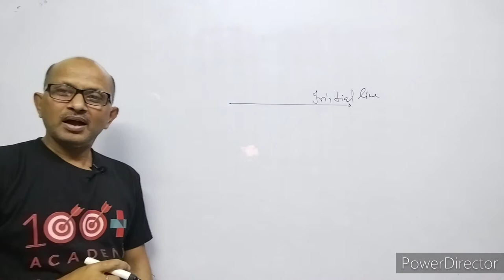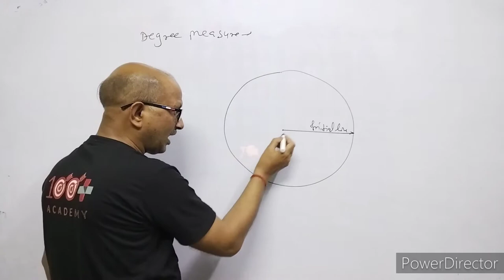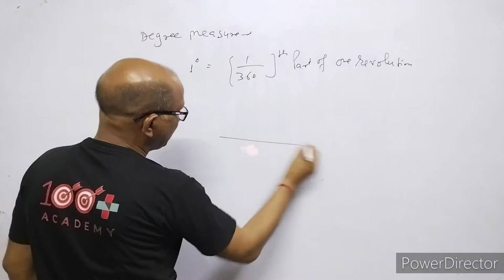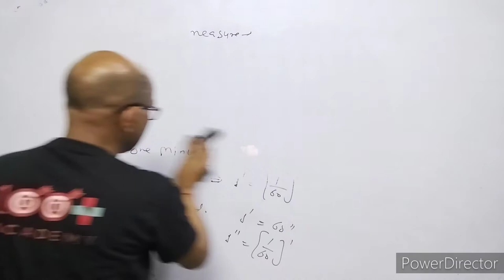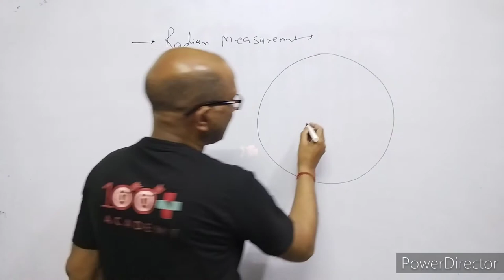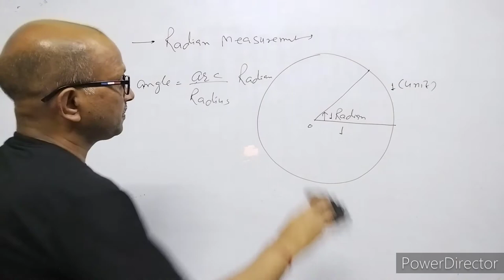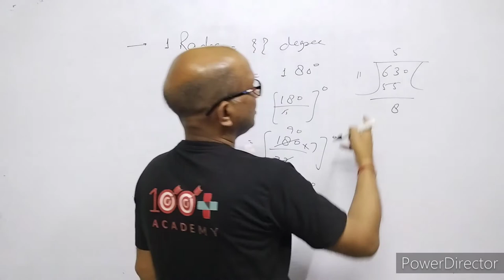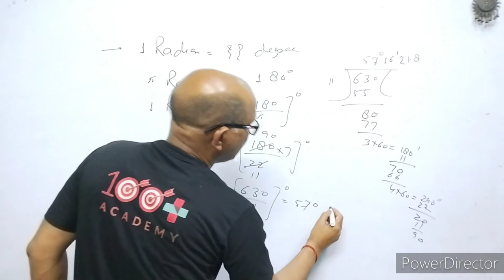XI_ Maths, NCERT , CHAPTER 3, Angle Measurements, BY- Atma Academy, BY- A. Prakash.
In this video I have discussed about trigonometry, I have given brief introduction about angle measurements.
Introduction of Trigonometric Ratios.